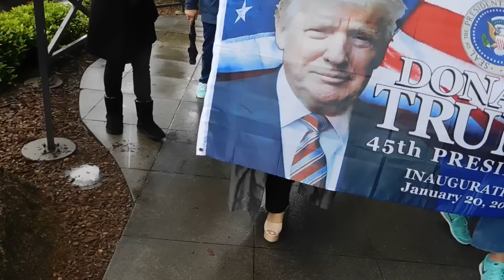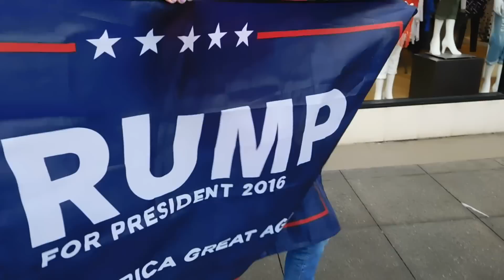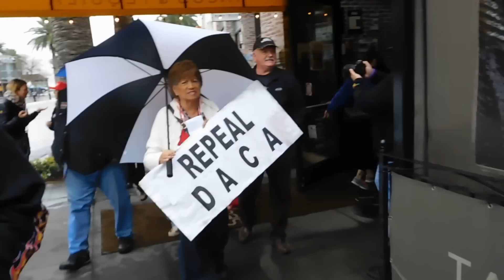Brea, CA Spirit of America Trump March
2/27/17 Brea, CA
Nationwide Spirit of America Trump Rallies were staged. Trump supporters staged in front of Republican Congressman Ed Royce's district office because the left has been protesting Congressman Royce, opposing the Trump administration.  Video by Robin Hvidston, We The People Rising.